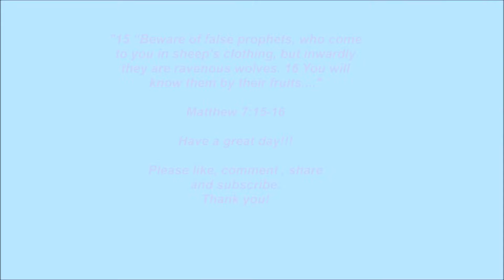American Snitches and Chinese Snitches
My thoughts on the Trump " Sh*thole country " comment, the American snitch and possible Chinese American Snitch plus more.